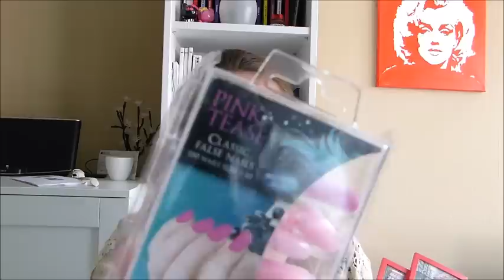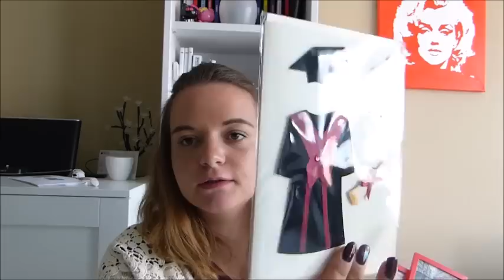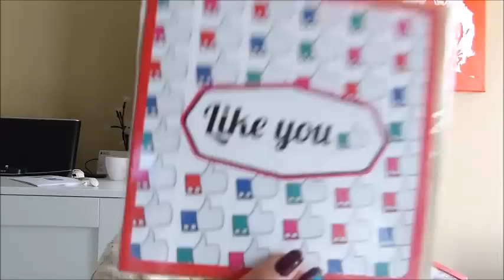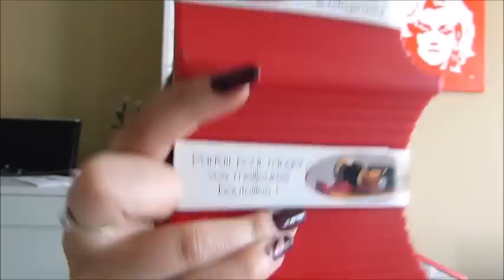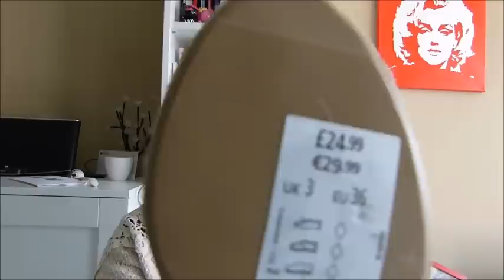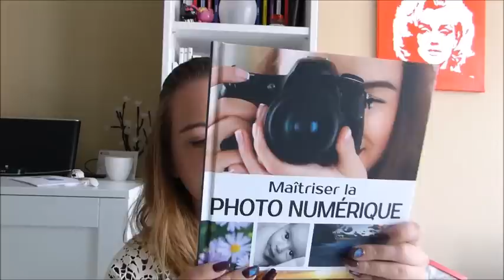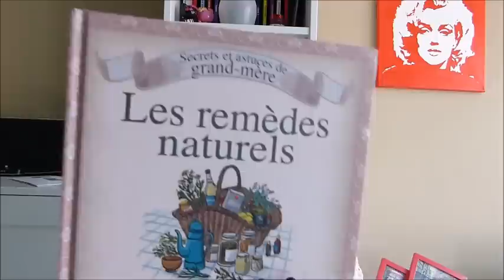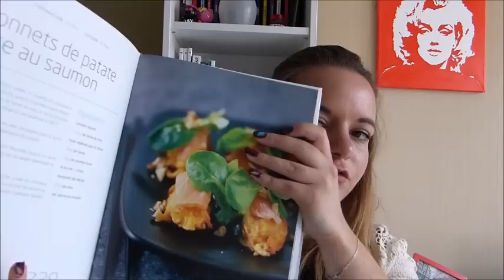haul noz fin mai 2016